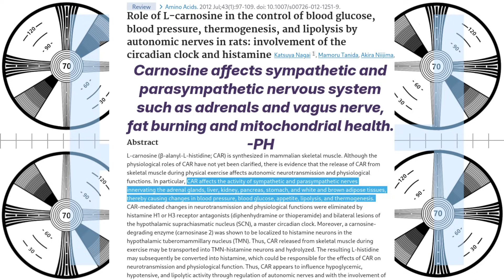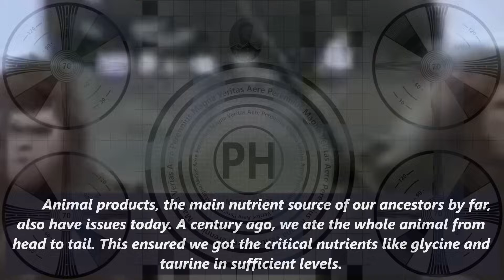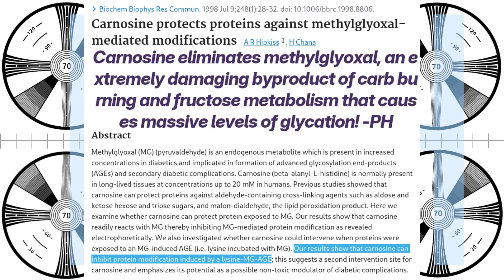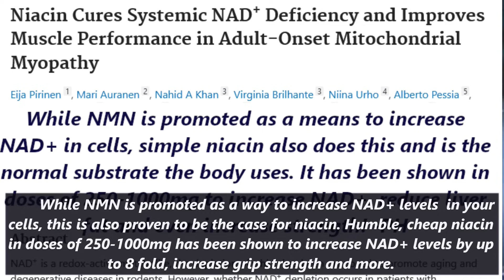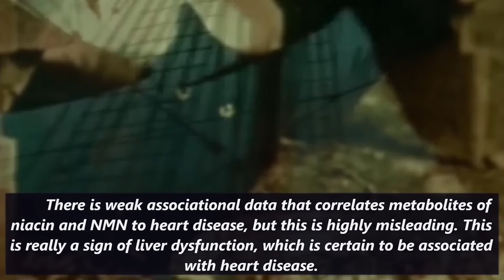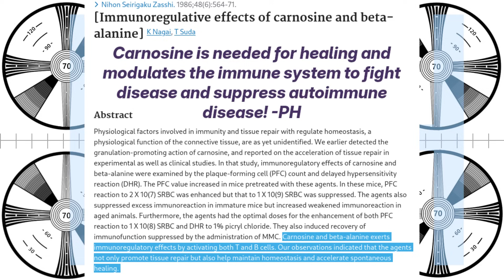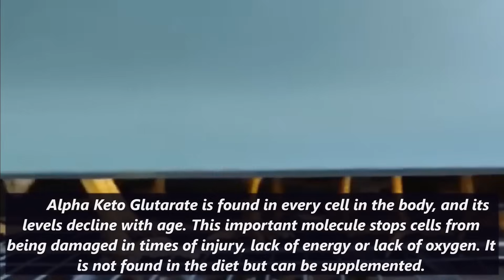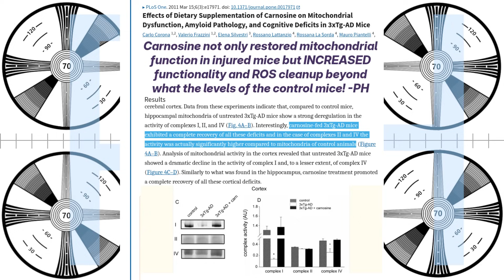Beta Alanine and carnosine: Antiaging miracle that aids nerve and neuron growth, skin and heart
Worried about glycation, wrinkles, gout, heart disease, high blood sugar, neuropathy or dementia? Beta alanine is a good place to start!

6g taurine
6g glycine
1g L-cysteine
3g Betaine Anhydrous(TMG)
3g AAKG
250mg bilberry powder
250mg Orotic Acid
500mg Hyaluronic acid powder
1500mg Inositol
1500mg Beta Alanine
250mg niacin
300mg oil of oregano (in addition to the toothpaste)
60ml vinegar partially neutralized by one HALF teaspoon of potassium bicarb - partially neutralizing the acidity does not impede its utility in the body. Vinegar type does not matter much for benefits.

0:00 Intro
2:32 Many benefits of carnosine
8:14 Energy production, dementia, insulin sensitivity and exercise performance
10:51 Beta Alanine better, cheaper
12:52 Summary